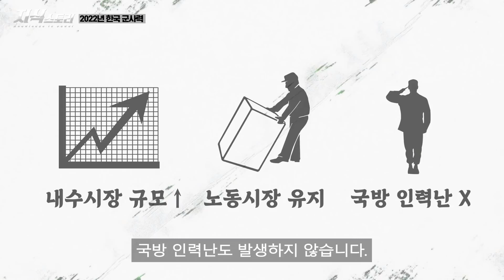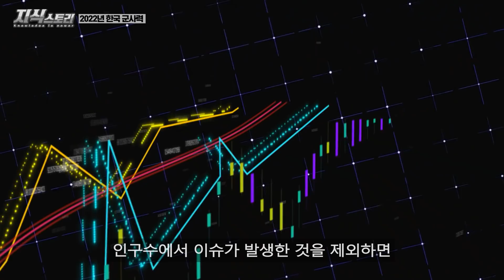2022년 대한민국의 군사력은 얼마나 바뀌었을까? / 1년간 이만큼이나 바뀌었다고..?! [지식스토리]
BGM info

📢BGM
✔Track - Machinimasound - Battle Of Kings

still Standing